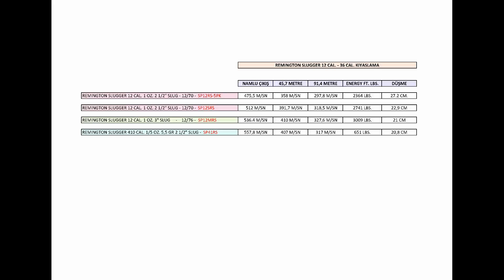REMINGTON SLUGGER DOMUZ KURŞUNU ve TEKKURŞUN İNCELEMESİ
SAYFADA YAYINLADIĞIM VİDEOLAR İNTERNETTEN SATIŞ MAKSADIYLA DEĞİL SADECE PİYASADA OLAN ULAŞABİLDİĞİM TÜFEKLERİ İNTERNETTEN İNSANLARA GÖSTERMEKTEN İBARETTİR, FİYAT BİLGİSİ DAHİL SATINALIMLA ALAKALI HER KONUYU TÜFEKLERİ AV BAYİLERİNDE ARAŞTIRARAK YA DA  FİRMALARLA GÖRÜŞMEK YOLUNU SEÇEREK HALLEDİNİZ, İNTERNETTEN SİLAH SATIŞI YASAKTIR ve BU SAYFADA PAYLAŞILAN VİDEOLAR DA SATIŞ MAKSATLI DEĞİLDİR, İNTERNETTEN YAPILAN SATIŞLARA İTİBAR ETMEMENİZİ İSE ÖZELLİKLE TAVSİYE EDERİM, YASAL ŞARTLARDA ve YASAL ŞEKİLLERDE SATILAN TÜFEKLERE İTİBAR EDİNİZ, BU SAHADA BUNDAN SONRA BU ANLAMDA YAPILACAK HATALARA HİÇ BİR ŞEKİLDE MÜSADE ETMEYECEĞİMİ ve BU SAYFADA BU TİP YANLIŞLAR YAPILAMAYACAĞINI BELİRTİRİM.